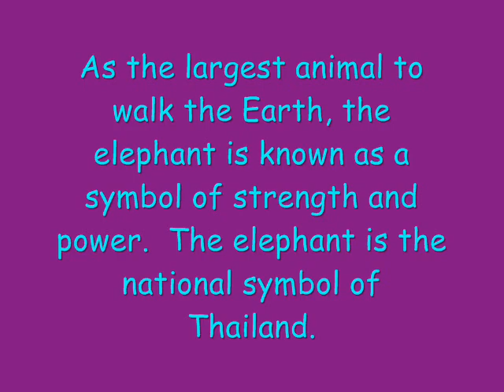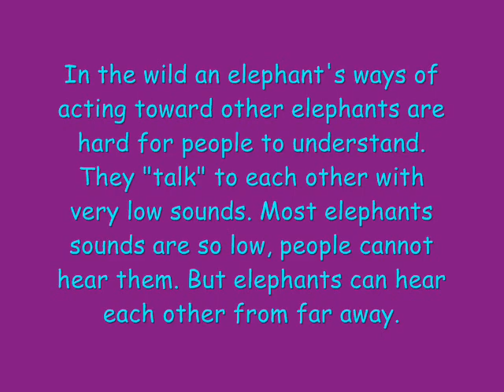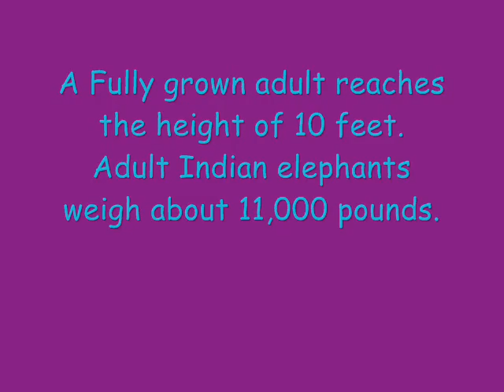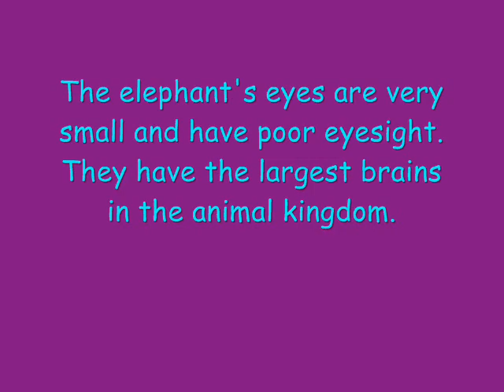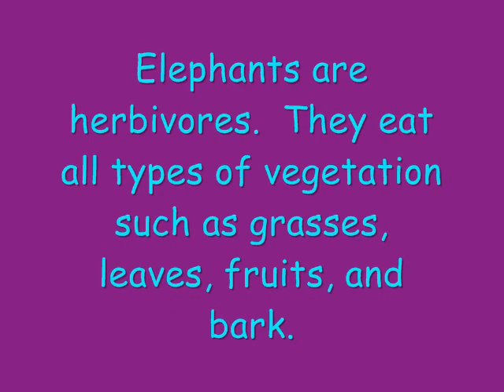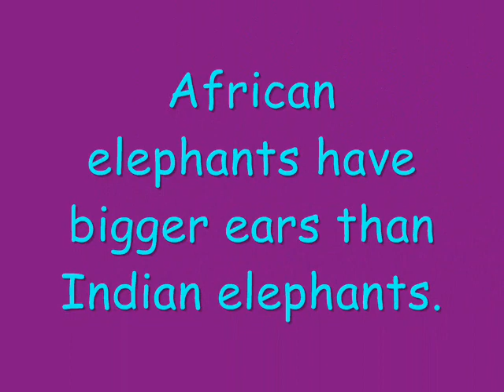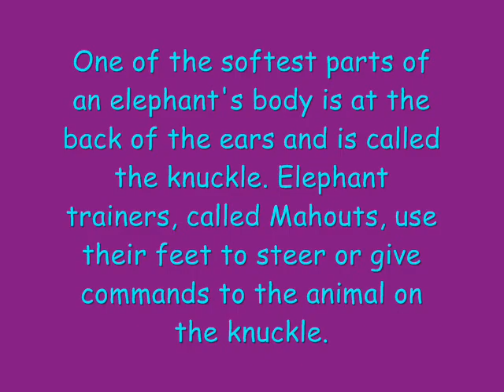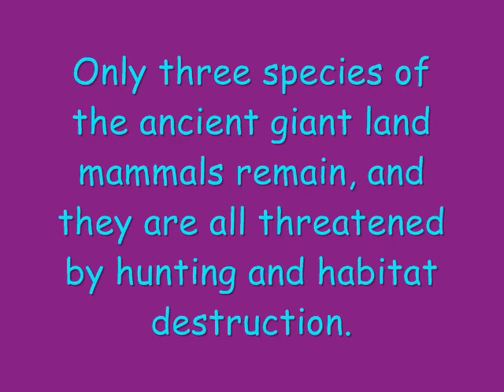Elephants! Safari Park, Kanchanaburi, Thailand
This is a great elephant camp/sanctuary.  You can see how trainers and elephants have personal relationships.  Enjoy the film!